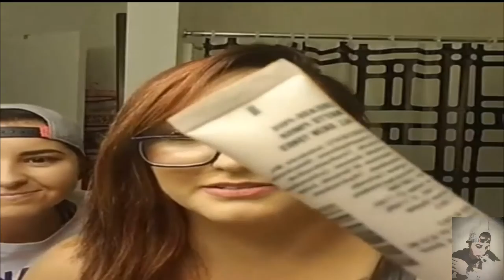VLOG #1 Margie's make over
VLOG#1 WIFE CHALLENGE... Nicole gives me a make over!

The giveaway at the end of the 100 days will be an item out of the 100 days of gadgets. There will be a poll taken on day 100 to see what gadget gets the most votes. One lucky subscriber will be getting one brand new for themselves.